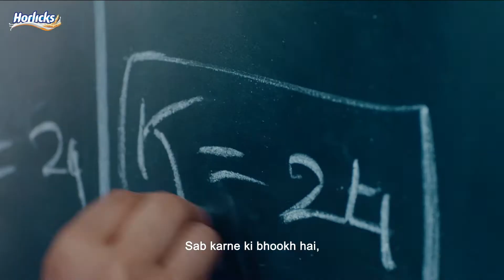Horlicks – Hunger to Grow | Hindi (20 sec)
Today's kids don't do just one thing. They want to do it all. This hunger to do more needs nutrients to be more available. Horlicks has Bio-Available Nutrients which actually get absorbed in the body and makes kids More Tall, More Strong and More Sharp.